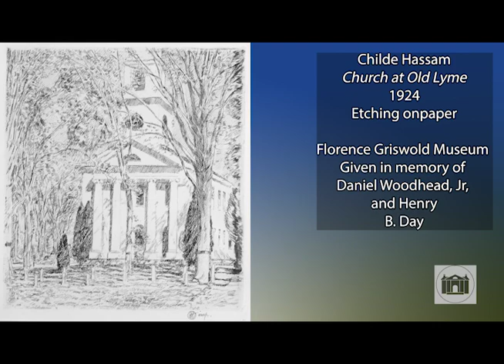Nothing More American - Episode 1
Produced by the Florence Griswold Museum.